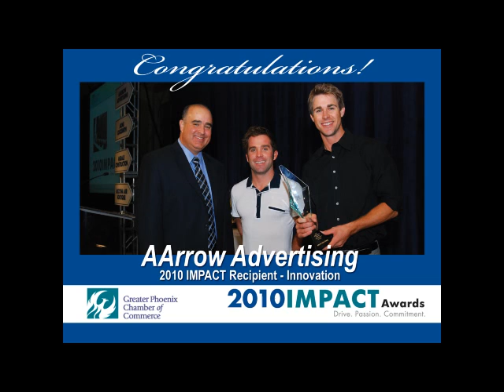2010 IMPACT Awards - Innovation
AArrow Advertising received the 2010 IMPACT Award for Innovation at the Greater Phoenix Chamber of Commerce's 23rd annual awards luncheon at The Phoenician on Thursday, May 6.